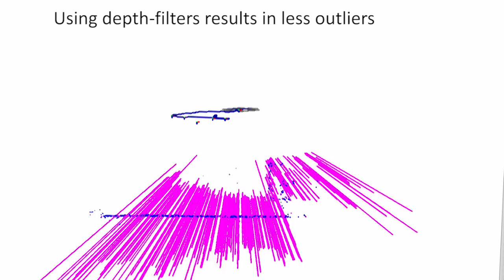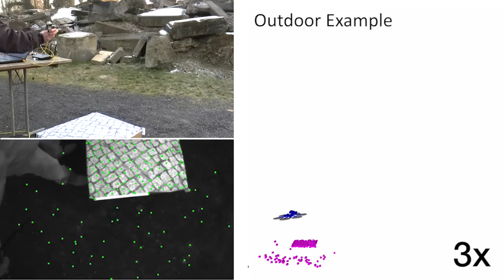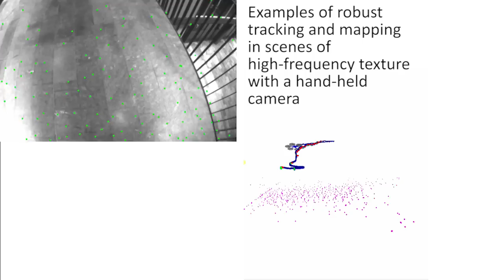SVO: Fast Semi-Direct Monocular Visual Odometry (TRO'17, ICRA'14)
We propose a semi-direct monocular visual odometry algorithm that is precise, robust, and faster than current state-of-the-art methods. The semi-direct approach eliminates the need of costly feature extraction and robust matching techniques for motion estimation. Our algorithm operates directly on pixel intensities, which results in subpixel precision at high frame-rates. A probabilistic mapping method that explicitly models outlier measurements is used to estimate 3D points, which results in fewer outliers and more reliable points. Precise and high frame-rate motion estimation brings increased robustness in scenes of little, repetitive, and high-frequency texture. The algorithm is applied to micro-aerial-vehicle state-estimation in GPS-denied environments and runs at 55 frames per second on the onboard embedded computer and at more than 300 frames per second on a consumer laptop. We call our approach SVO (Semi-direct Visual Odometry) and release our implementation as open-source software.

C. Forster, M. Pizzoli, D. Scaramuzza, SVO: Fast Semi-Direct Monocular Visual Odometry, IEEE International Conference on Robotics and Automation (ICRA), Hong Kong, 2014.

Check out SVO 2:
Christian Forster, Zichao Zhang, Michael Gassner, Manuel Werlberger, Davide Scaramuzza
SVO: Semi-Direct Visual Odometry for Monocular and Multi-Camera Systems
IEEE Transactions on Robotics and Automation, to appear, 2016.
This paper includes comparison against ORB-SLAM, LSD-SLAM, and DSO and comparison among Dense, Semi-dense, and Sparse Direct Image Alignment.

SVO has been used in a large number of projects since 2013. Here a non-comprehensive list organized by topic:
5. Zurich-Eye (now Facebook-Oculus VR)